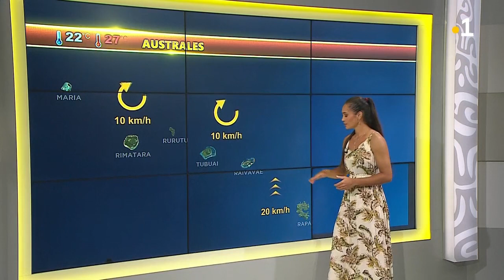Onaku Hereiti Ellis - Samedi 25 Mars 2023